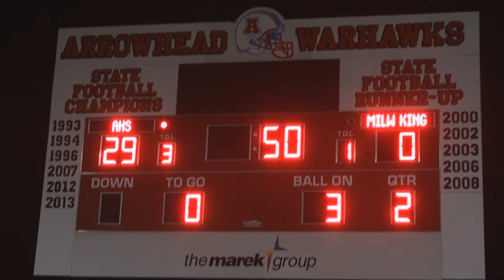Milwaukee King vs Arrowhead - 10-31-14 WIAA Playoffs Level II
Wisconsin High School Football Division 1 Playoffs - LevelI